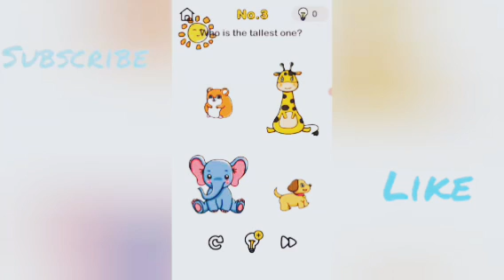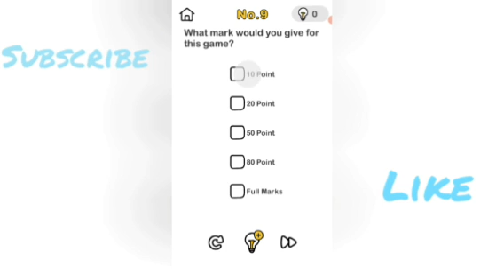brain out level 1,2,3,4,5,6,7,8,9,10,11,12